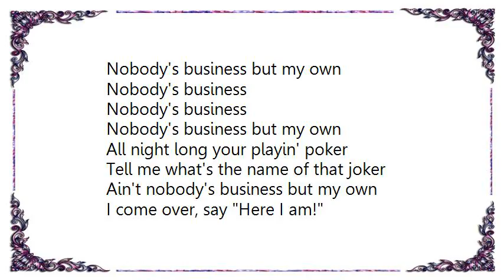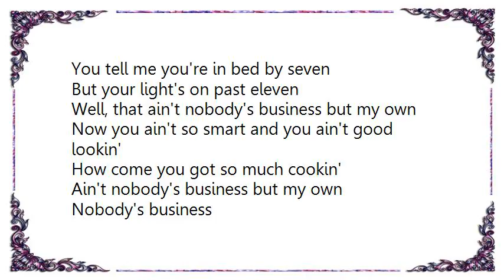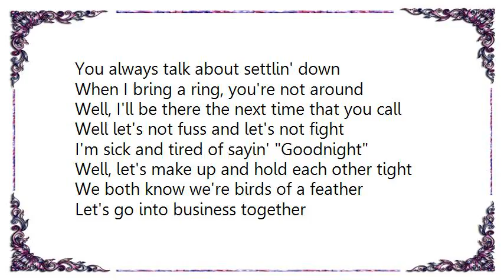Kay Starr - Ain't Nobody's Business But My Own Lyrics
[Lyrics Kay Starr - Ain't Nobody's Business But My Own]
You got a gal you love on Sunday
Then you get another for Monday

Ain't nobody's business but my own

You say you're always home alone
How come I can't get you on the phone

Well, that ain't nobody's business but my own

All night long your playin' poker
Tell me what's the name of that joker

I come over, say Here I am!
Then I hear the back door slam

You tell me you're in bed by seven
But your light's on past eleven

Now you ain't so smart and you ain't good lookin'
How come you got so much cookin'

And you wear the prettiest ties and collars
Whereabouts do you get those dollars

You always talk about settlin' down
When I bring a ring, you're not around

Well, I'll be there the next time that you call

Well let's not fuss and let's not fight

I'm sick and tired of sayin' Goodnight

Well, let's make up and hold each other tight

We both know we're birds of a feather
Let's go into business together
We can start a business of our own